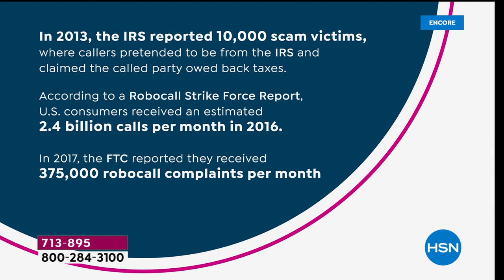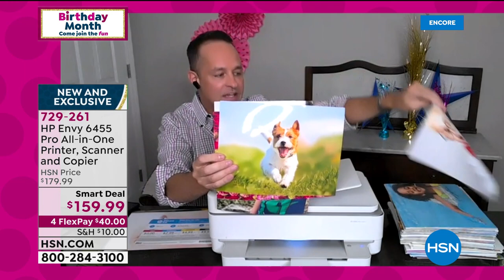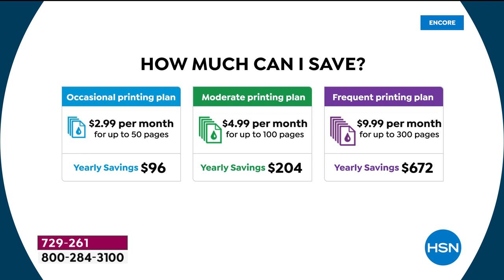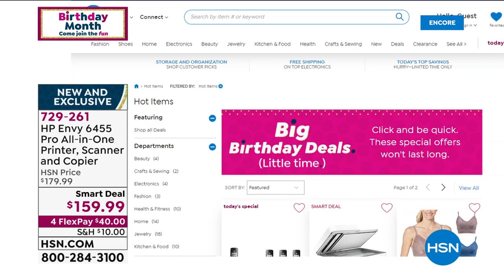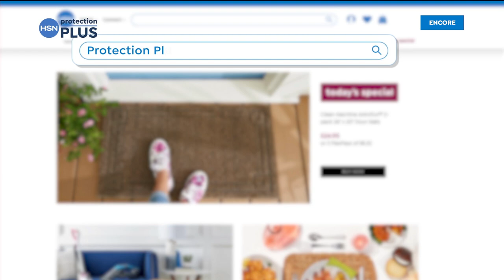HSN | Home Fair Celebration 07.21.2020 - 06 AM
Discover innovative home solutions to freshen decor, tech out your home, get organized, and more.